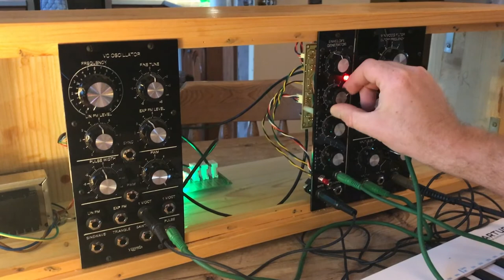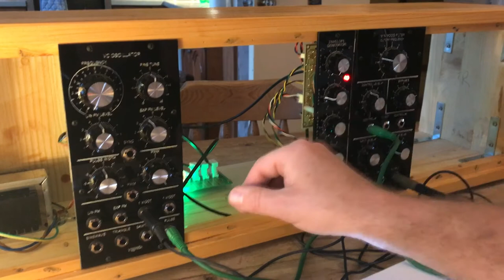New Envelope Generator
I finished building the envelope generator on Sunday. Here's a little demo of it.

The envelope generator is the part that makes the sound develop over time. How fast it comes on, and how it dies away.

I'm stoked that my synth is starting to sound like a synth, rather than a scary drones machine.

I don't really know what to build next. A VCA would be a logical next step, but I've got another oscillator PCB etched and ready to solder up.